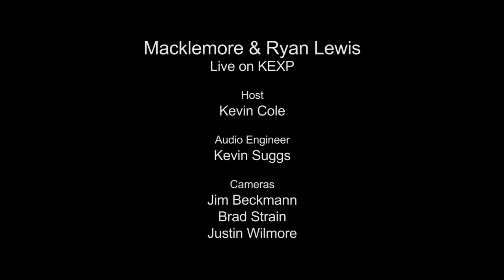Macklemore & Ryan Lewis - Full Performance (Live on KEXP)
presents Macklemore & Ryan Lewis performing live in the KEXP studio. Recorded July 20, 2011.

Songs:
00:26 - My Oh My
04:41 - Can't Hold Us
17:44 - Wings
21:50 - The Town

Host: Kevin Cole
Audio Engineer: Kevin Suggs
Cameras: Jim Beckmann, Brad Strain & Justin Wilmore
Editor: Scott Holpainen